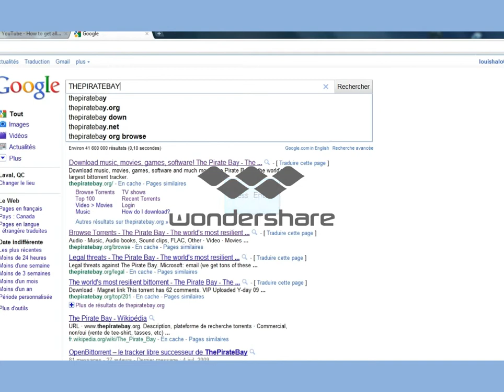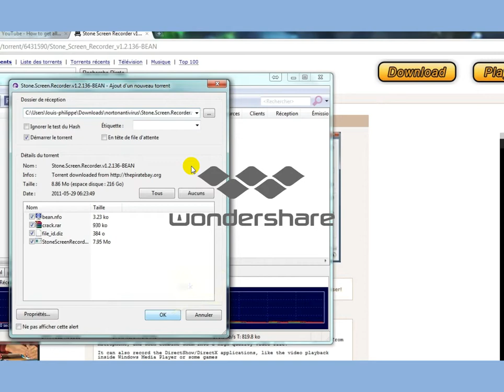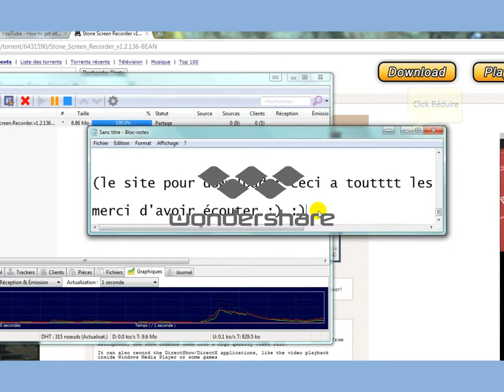comment avoir tout les programmes sur pc gratuitement